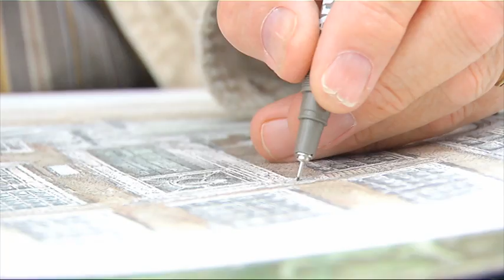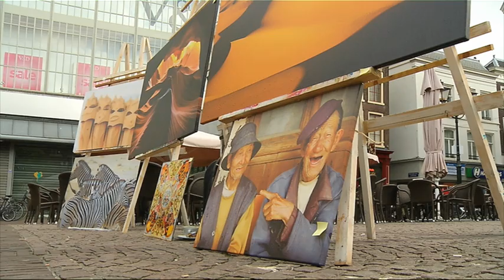Beter weer doet Place D'Ary goed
Het Scheffersplein stond dit weekend weer in het teken van kunst. In de zomermaanden wordt dit deel van de binnenstad namelijk op zaterdag en zondag omgetoverd tot een soort Frans Place du Tertre. Onder de naam Place D'Ary kunnen bezoekers meekijken over de schouders van tal van artiesten.